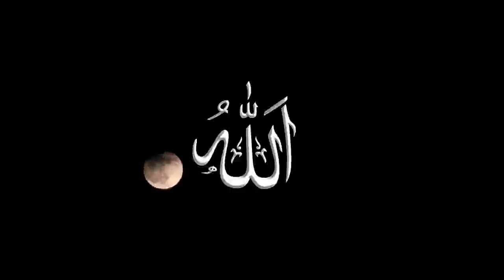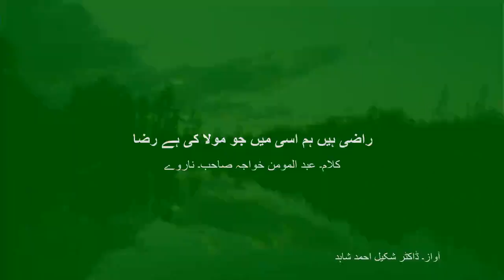راضی ہیں ہم اسی میں جو مولا کی ہے رضا ۔ کلام خواجہ عبدالمومن آواز ڈاکٹر شکیل احمد شاہد